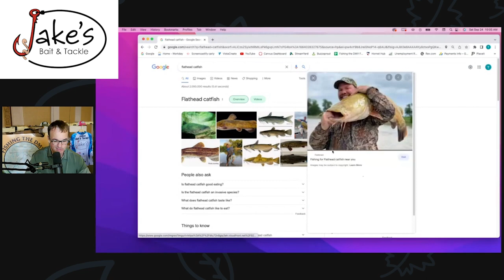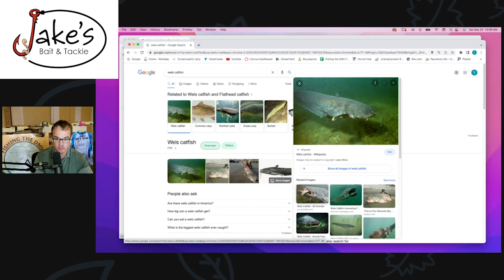Lake Fredrick Kayak Bass Fishing Tournament & Local Bait Makers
Jake's Bait & Tackle 10 Year Celebration Part 2 we discuss the upcoming kayak championship tournament on Lake Frederick and talk to Local Bait Makers.